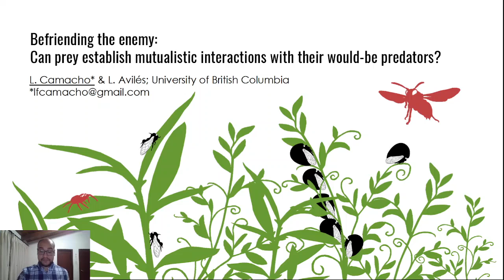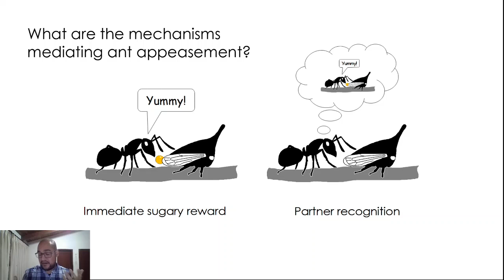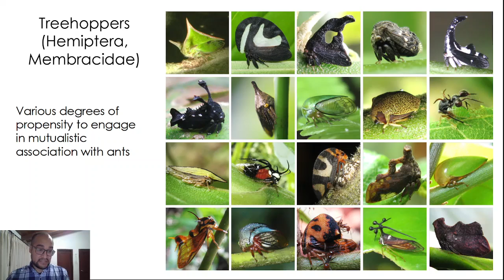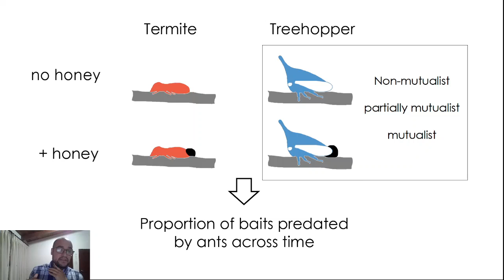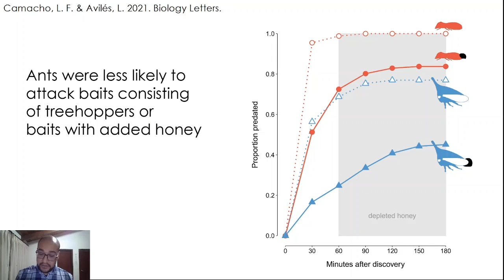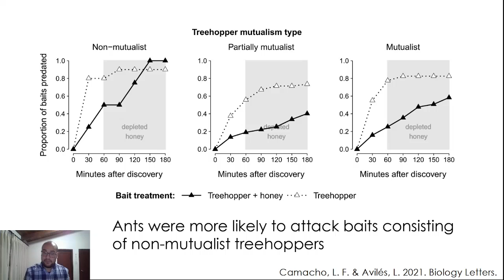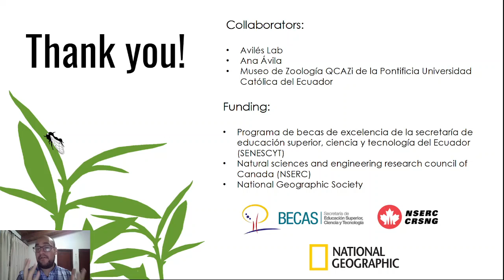Befriending the enemy: Can prey establish mutualistic interactions with their... [Camacho, Luis]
Luis Camacho, Leticia Aviles

Animals may avoid being predated upon by relying in mutualistic associations with other species, whereby prey offer resources or services to other species in exchange for protection from predators. An alternative possibility is that prey may offer resources or services directly to their would-be predators in exchange for their lives, in a sort of ecological bribe. The latter may be the case of hemipterans that engage in mutualistic interactions with ants by offering a honeydew reward. We show ants reduced their aggression towards baits consisting of hemipteran partners or an alternative prey type laced with a sugary reward, even after depleting the sugar. Interestingly, ants also showed reduced aggression and exhibited mutualist-oriented behaviors towards hemipteran baits even when no sugar was added, suggesting either an innate or learned ability to recognize their partners. Our results thus suggest a degree of evolutionary memory in the ants and that honeydew mediates the ant-hemipteran mutualism at both ecological and evolutionary timescales.